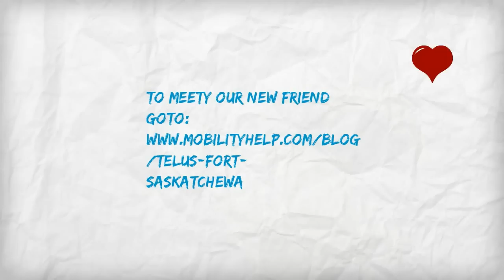New Telus Critter at Telus Fort Saskatchewan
New Telus Critter at Telus Fort Saskatchewan http;// Telus in Fort Saskatchewan can be found in Cornerstone Mall along surrounding neighbors M&M Meats and Safeway along highway 15.  We are open 7 days a week to serve you! telus, telus mobility, TELUS learning centre, learning centre, panda, cute, funny, wake up, alarm clock, cell phones, canada, telus store, trusted advisor, Evgeni Malkin, Jeb Bush, Dennis Rodman. Bell, Rogers Wireless, http;//